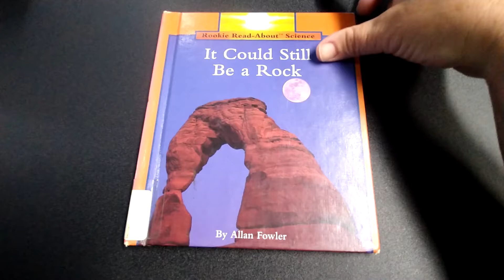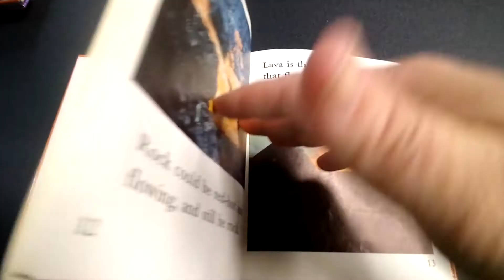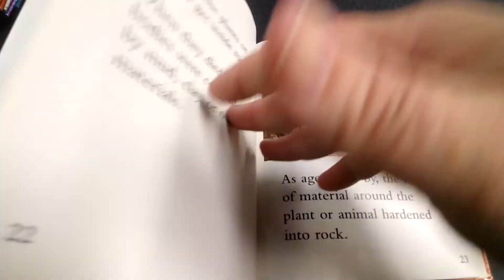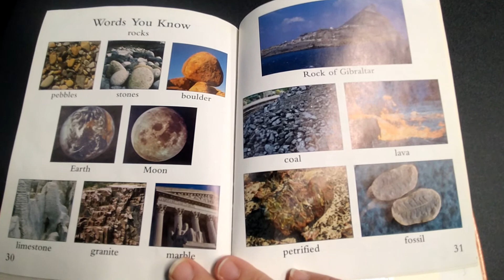It could Still be a Rock by: Allan Fowler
Learn if something is a rock.